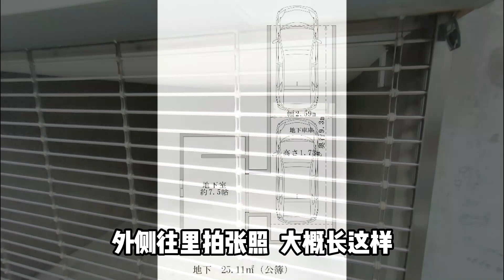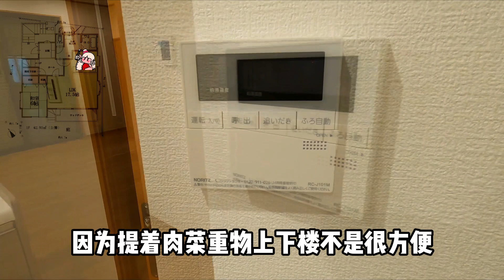神马？东京都上亿的一户建已经开始变成经济适用房了？？一大家子当然要住满五个卧室双车位的一户建了啦！｜东京买房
致力于分享美丽的家居！
博主目前负责后期制作，
看房请咨询经纪微信【xzhxsj001】或Line【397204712】